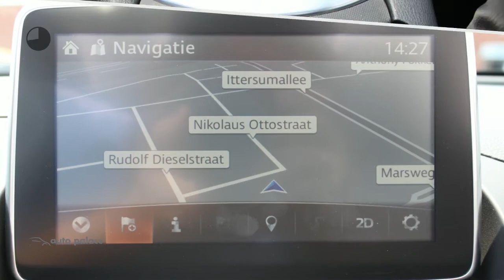Fiat 124 1.4 MultiAir Turbo 16v 140pk 124 Spider Lusso